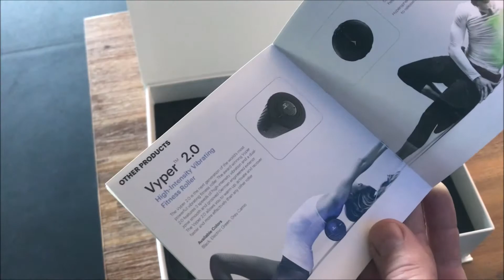| HYPERVOLT | Quick unboxing and trial | Vibration massage Device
A quick unboxing of the Hypervolt including a sound clip at the end.

The Hypervolt is a cordless state-of-the-art vibration massage device that helps relax sore and stiff muscles to improve mobility.

Helps relieve muscle soreness and stiffness
Improves range of motion
Promotes circulation
Accelerates warmup and recovery
Lightweight, easy-to-use for self-myofascial release

Powerful high-torque motor featuring Quiet Glide™ technology
3 speed settings deliver up to 3200 percussions per minute
Rechargeable lithium-ion battery (Up to 3 hours of use per charge)
4 interchangeable head attachments
Lightweight (2.5 lbs), ergonomic design